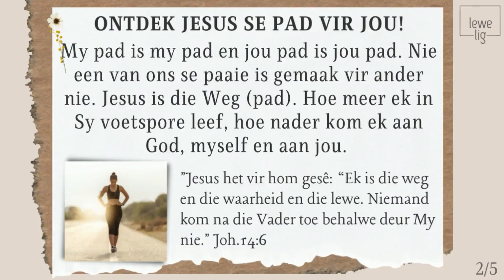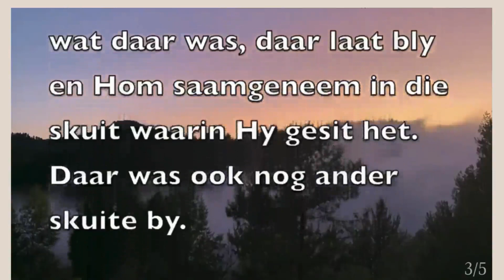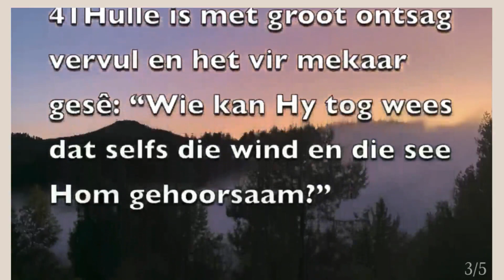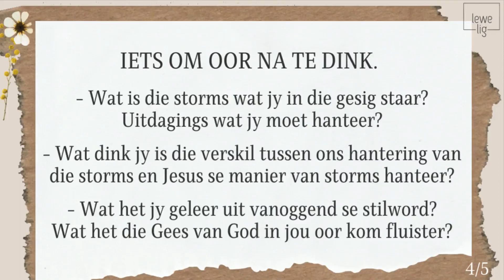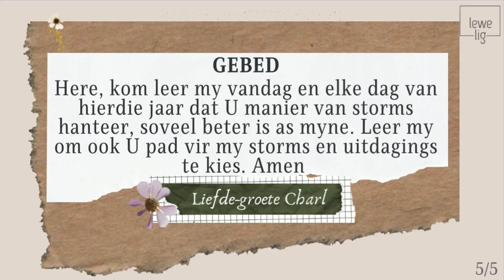LEWE LIG KRAG 13 - ELKEEN SE EIE PAD!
UNIEKE PAD EN UNIEKE STORMS
Elkeen van ons se pad is ons eie pad. So ook, is ons storms en ons belewenis daarvan anders as ander s'n. Die wonder is dat God 'n verrassende pad vir elkeen van ons het en dat Hy in elke storm by ons gaan wees. Hy wil ons leer hoe om Sy pad vir ons te ontdek en ons storms op Sy manier te hanteer. Shalom